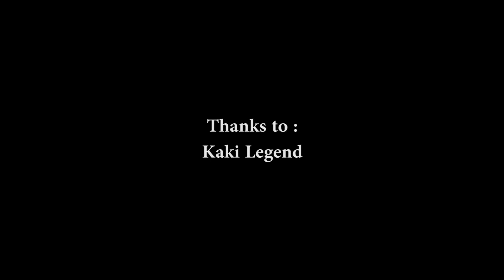FILM RH | GABAH